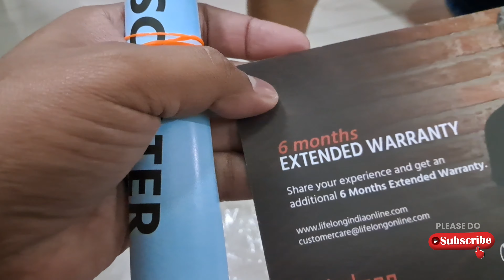క్యూట్ బేబీ కోసం పెద్దగిఫ్ట్ ఎలాఉంది | Surprise gift for my kids | Cutebaby